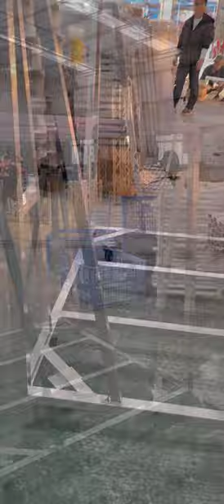what is new design aluminum barricade cart for container / 2 carts vertical loaded